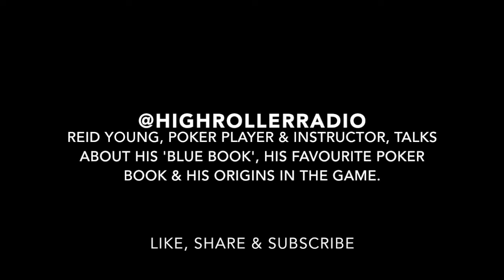The $1,000 Poker Book: "Not for Everyone," says Reid Young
Reid Young, professional poker player, author & instructor with Poker Sprout, discusses his Blue Boo: An Advanced Guide for No-Limit Hold'em Cash Games, his origins in poker & his favourite poker book.